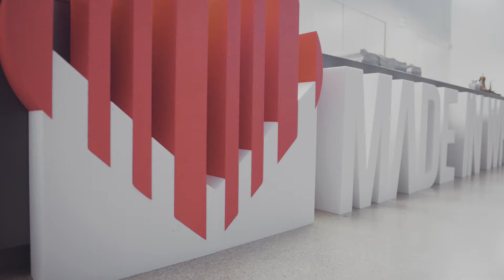Krzysztof Domarecki (Selena FM) – Czym powinny być firmy Made in Wrocław